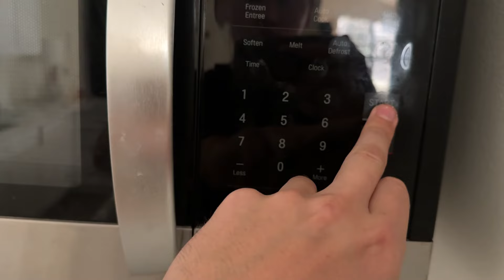I hate doing legs but love cold chicken